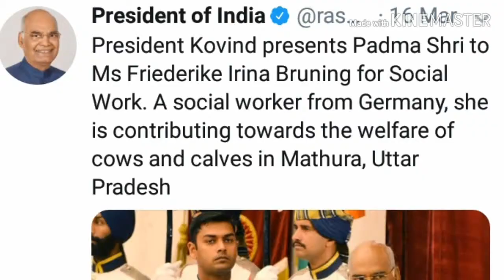Padma Shri से सम्मानित विदेशी महिला Irina मथुरा में सालों से कर रहीं गौ सेवा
Padma Shri से सम्मानित विदेशी महिला Irina मथुरा में सालों से कर रहीं गौ सेवा,  भारतीयों के लिए बनी एक मिसाल

Friederike Irina Bruning the large family of cows and calves in Mathura, Uttar Pradesh

गोवर्धन के राधा कुंड से कुछ किलोमीटर की दूरी पर कोन्हई गांव के खेतों में बनी राधा सुरभि गोशाला में जर्मन लेडी इरिन उर्फ सुदेवी पिछले करीब 40 सालों से ब्रजधाम में गौसेवा में अपना जीवन व्यतीत कर रही हैं। गौ सेवा ही उनके जीवन का प्रमुख उद्देश्य रह गया है। उनका मानना है कि गौवंश उनके बच्चों के समान हैं वह उनको नहीं छोड़ सकती, उनकी इच्छा है कि वह गौ सेवा करते करते ही प्राण त्यागें। 1977 में वह दुनिया का भ्रमण करते हुए भारत आईं थी, इसके बाद भारत भ्रमण कर जब वह राधे-श्याम की नगरी मथुरा पहुंची तो वह फिर यहीं की होकर रह गई। आज वह गौ सेवा करते करते वृद्धा अवस्था में पहुंच चुकी हैं, लेकिन गौ सेवा लगातार जारी है। भारत वासियों के लिए कोई मिसाल से कम नहीं है।